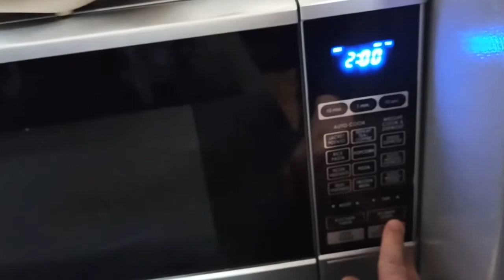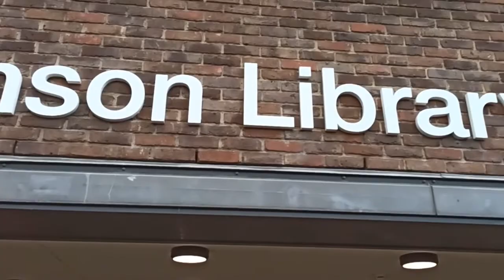day 8 second lockdown in the uk/ a random productive day as a university student :)